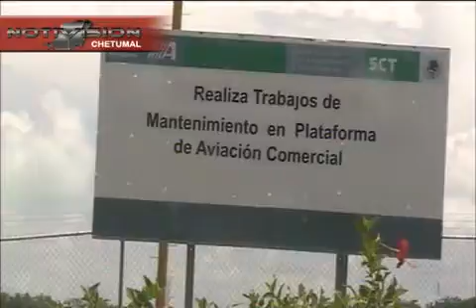AEROPUERTO juanpablo C.mp4